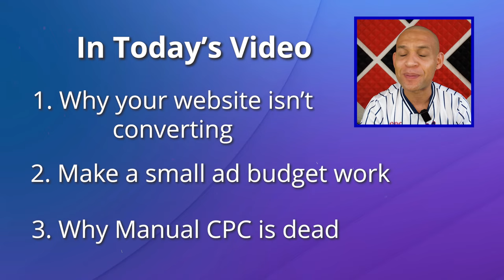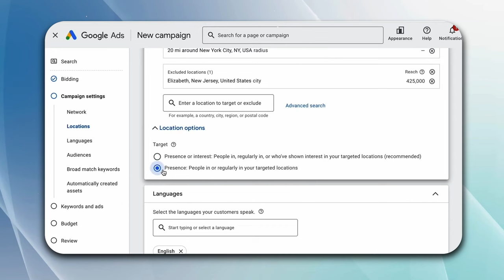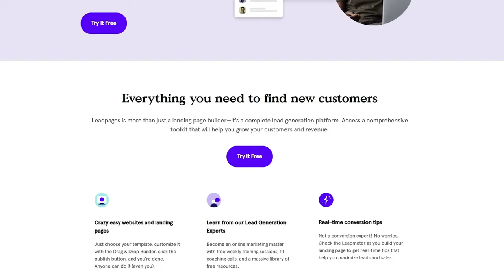Why your ads DON’T GET CLIENTS (and No! it’s not your budget) /w Darren Taylor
In this video I'll be interviewing Darren Taylor a top Google ads consultant from the UK. We'll be discussing how you can quickly and effectively boost your Google ads to get more conversions with simple strategies that business owners on small budgets can easily implement.

COPY MY PERSONAL AD SETTINGS!! GET MY SEARCH ADS SETUP CHEATSHEET

NEW FREE WORKSHOP: LEARN HOW TO GET YOUR FIRST 100 LEADS WITH GOOGLE ADS

LISTEN TO MY GOOGLE ADS PODCAST

FOLLOW MYSELF AND PAMELA WAGNER'S GOOGLE ADS PODCAST

VIDEO TIMESTAMPS

00:00 INTRO
01:49 Where to start with getting clients with ads
08:06 Will Google ads even work?
12:19 Free ads setup cheatsheet
13:25 How Darren got started with ads
23:00 How Devon found Google ads
25:09 Leadpages
27:07 Darren’s first Google ad campaign
32:10 How to learn Google ads
39:00 Should you apply recommendations from Google ads
46:06 Google ads for e-commerce
50:48 Is Manual CPC really dead?
01:00:38 No conversions on your ads? what to do
01:07:45 Best practices for conversion rate optimisation
01:13:14 The future of Google ads